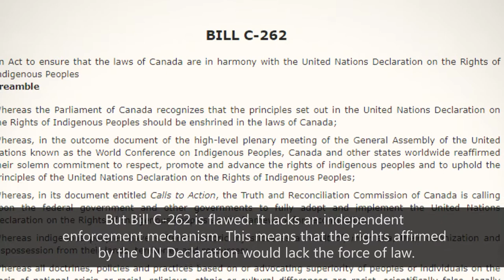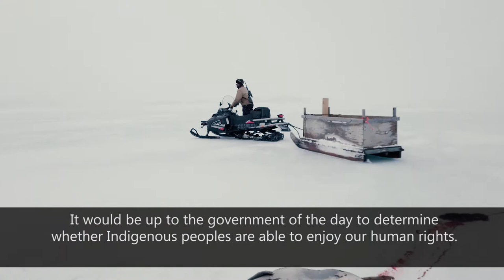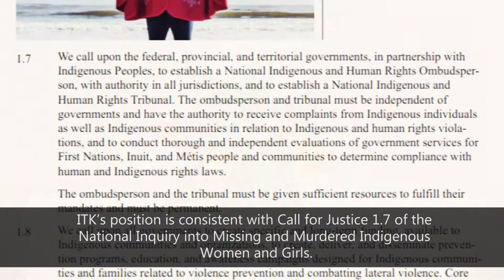ITK UN Declaration (English)